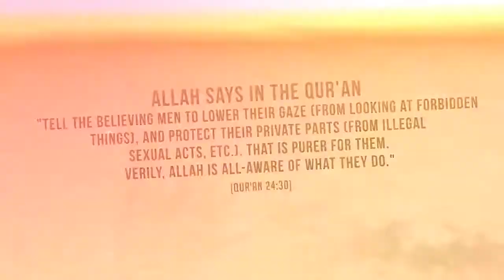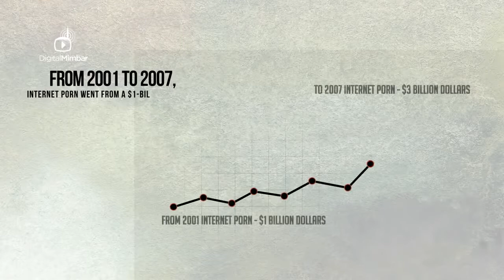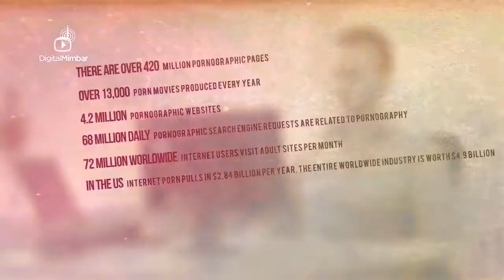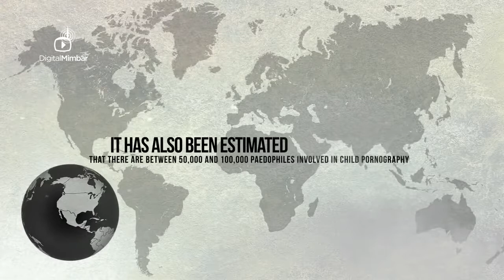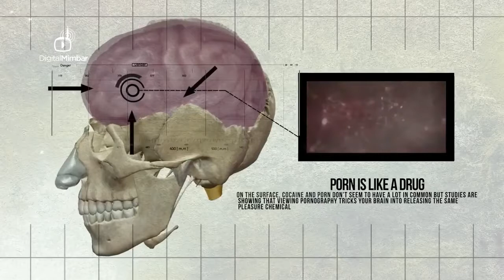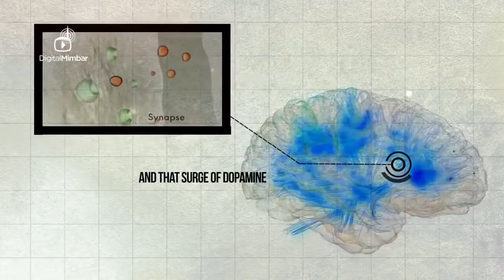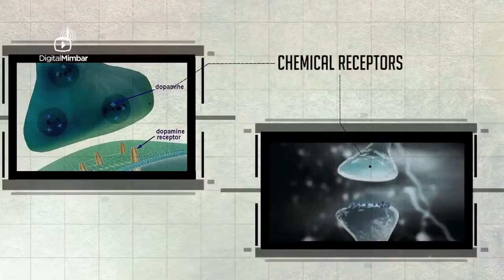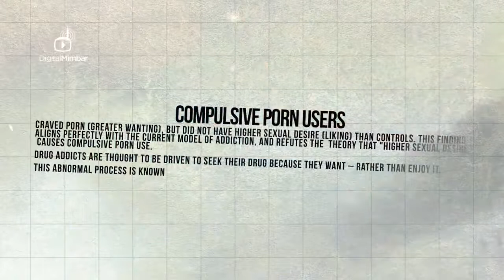The Dangers of Pornography SHOCKING